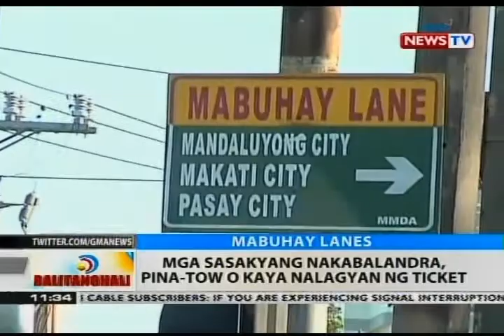BT: Mga sasakyang nakabalandra, pina-tow o kaya nalagyan ng ticket